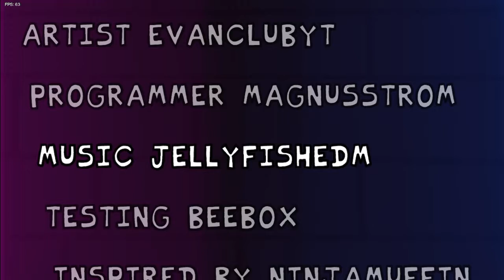Friday Night Funkin' Neo - Week 4 but ruined by mods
"The Heist" - Rouge went on a secret mission to collect Chaos Emeralds in the FNF universe. Successfully stealing the emeralds and waiting in delivering them to the extraction point, she'll having a song battle with her newly stolen cat.

MODS used:
Bingus over BF by Waffle_For_Fluffle

0:00 Satin Panties
1:58 High
3:52 MILF
7:00 Credits (for now)

I post this video for entertainment, not for skill :3